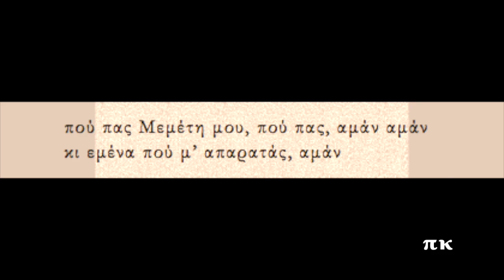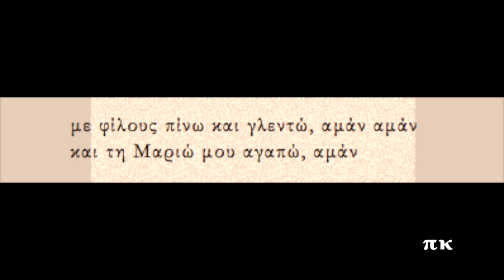Ο ΜΕΜΕΤΗΣ, 1948, ΣΤΑΥΡΟΣ ΚΑΛΟΥΜΕΝΟΣ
Διασκευή του Σωτήρη Γαβαλά ή Μεμέτη παραδοσιακού ομώνυμου μικρασιάτικου τραγουδιού. Ηχογραφήθηκε στις ΗΠΑ το 1948. Ερμηνεύει ο Σταύρος Καλούμενος. Δίσκος Standard F-9017. Πληροφορίες για την ηχογράφηση και στη σελίδα rebetiko.sealabs.net
O MEMETIS, STAVROS KALOUMENOS

Μεμέτη μου, Μεμέτη μου, αμάν αμάν
μ' εσέ περνώ το ντέρτι μου, αμάν

πού πας Μεμέτη μου, πού πας, αμάν αμάν
κι εμένα πού μ' απαρατάς, αμάν

πού πας Μεμέτη και Μαριώ, αμάν αμάν
βιολιά βαρούν και πάω να δω, αμάν

είμαι Μεμέτης μερακλής, αμάν αμάν
και όχι τρίχας, σεβνταλής, αμάν

με φίλους πίνω και γλεντώ, αμάν αμάν
και τη Μαριώ μου αγαπώ, αμάν

τέτοια 'ναι τούτη η ζωή, αμάν αμάν
κι όποιος μπορεί ας την χαρεί, αμάν